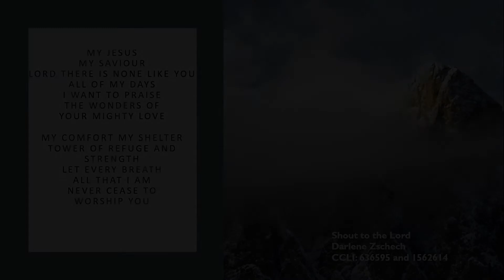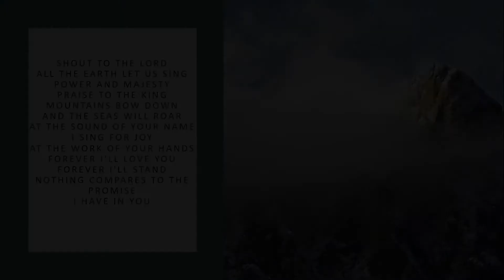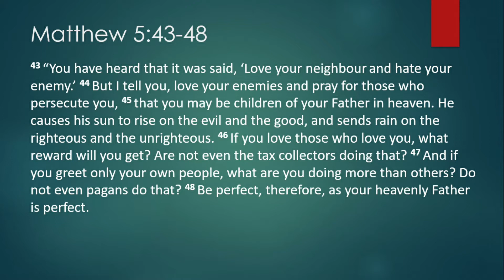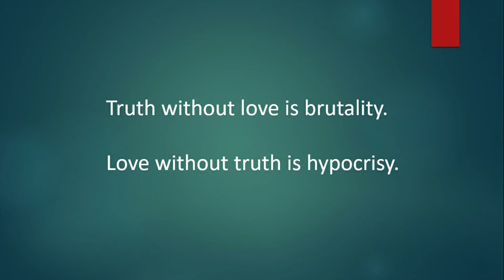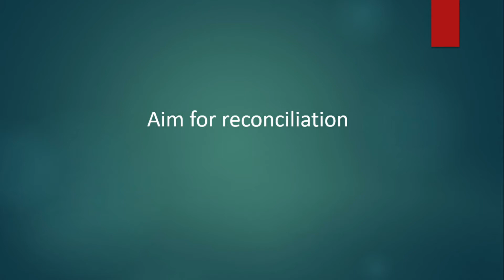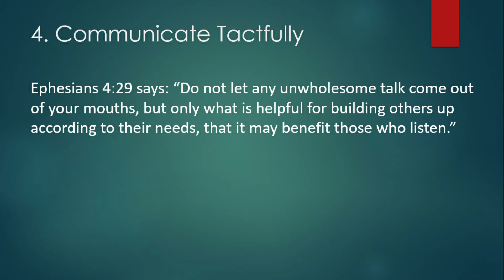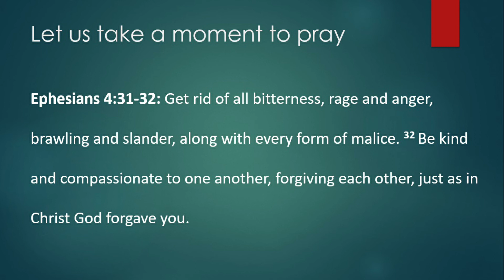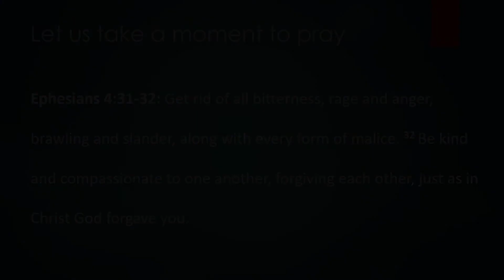Love my enemies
Sermon for the ICG 8 November 2020
Blaine Vorster

Music cover:
Shout to the Lord
Darlene Zschech
CCLI: 636595 and 1562614